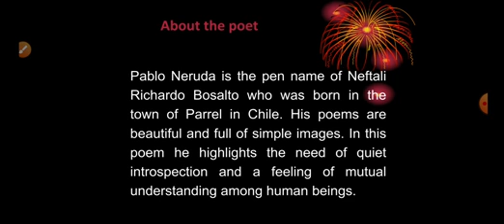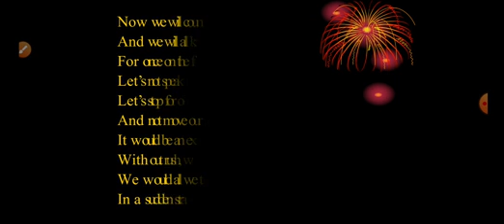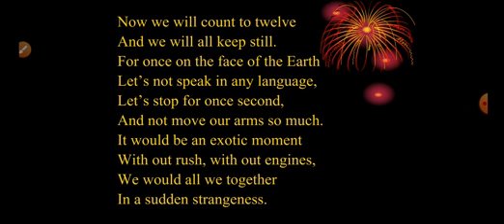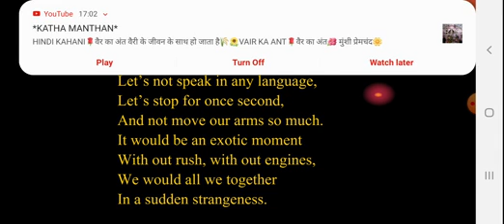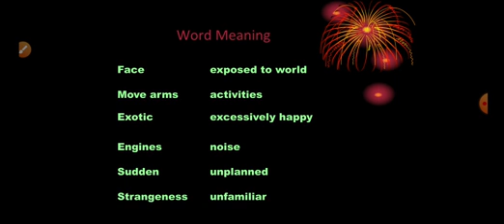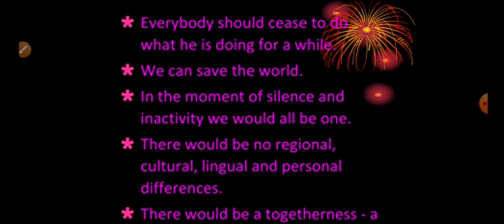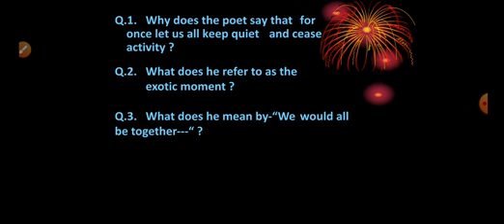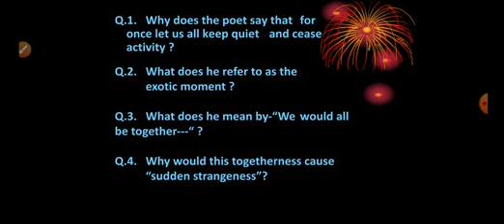Keeping Quiet poem (Pablo Naruda) explained||Part I||By Anuradha Dubey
Poetic Devices
1. Alliteration – “we will”, “we would”, “once on”, “we would”, “his hurt hands”

2. Antithesis – “count to twelve and we will all keep still”

3. Repetition – “without rush, without engines”
4.Pun- "Alms"